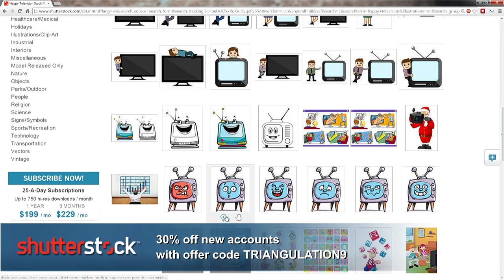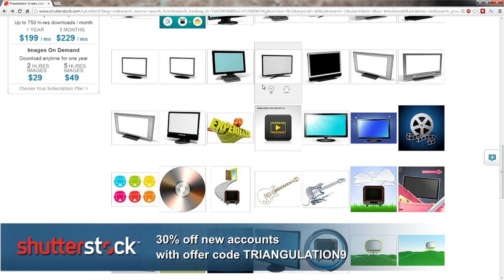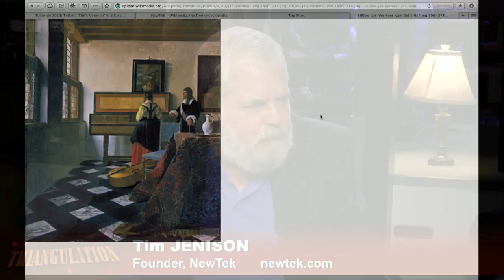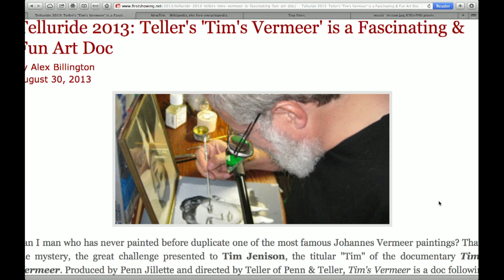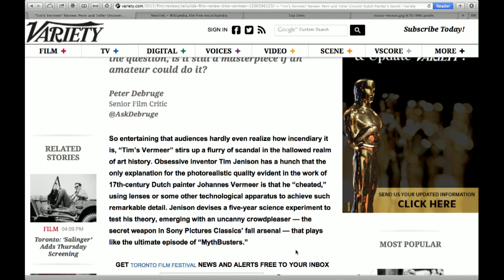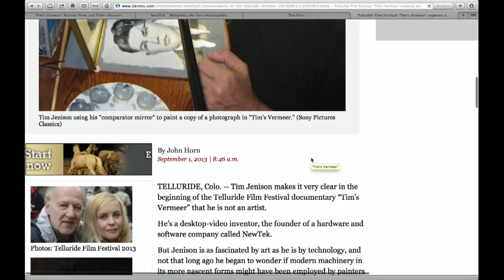Triangulation 118: Tim Jenison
Tim Jenison is the founder of NewTek and the subject of the new documentary, "Tim's Vermeer".